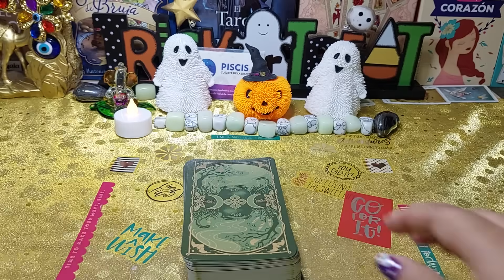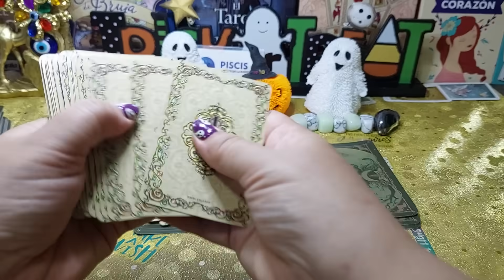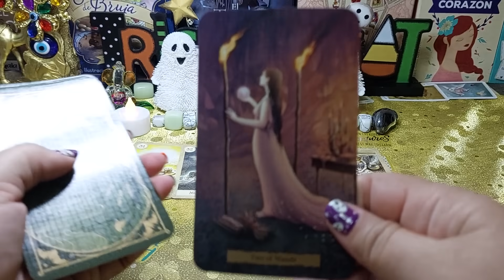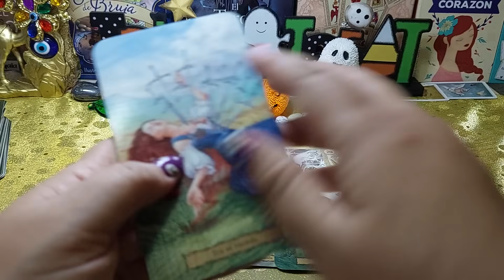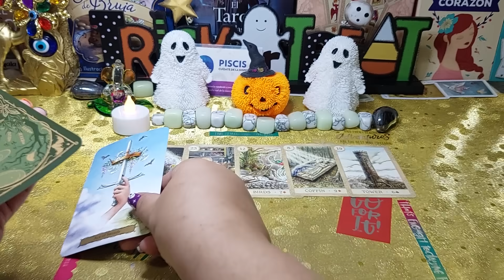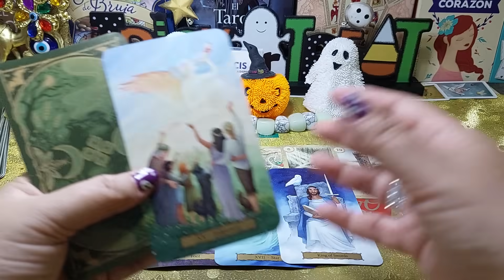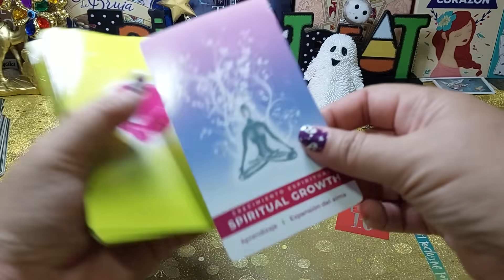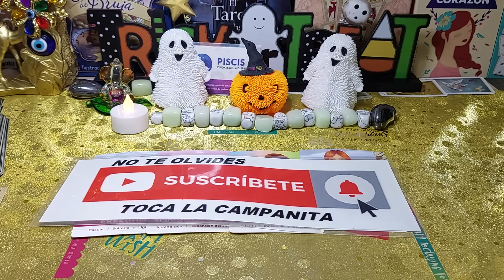𝗠𝗔𝗗𝗥𝗘 𝗠𝗜𝗔! 💋𝗣𝗶𝘀𝗰𝗶𝘀 ♓️ 𝗨𝗡𝗔 𝗦𝗢𝗥𝗣𝗥𝗘𝗦𝗔 𝗦𝗘𝗡𝗧𝗜𝗠𝗘𝗡𝗧𝗔𝗟 𝗤𝗨𝗘 𝗝𝗔𝗠𝗔𝗦 𝗧𝗘 𝗟𝗔 𝗘𝗦𝗣𝗘𝗥𝗔𝗦𝗧𝗘!😮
TIRADA ESPECIAL DEL AMOR MES DE OCTUBRE, LE ESCRIBO O NO LE ESCRIBO Y COMO REACCIONARÁ, TAROT, DESTINO AMOROSO, CARTAS ESPAÑOLAS, LENORMAND, TAROT, ORACULOS.

BAD BUNNY - NADIE SABE (Visualizer) | nadie sabe lo que va a pasar mañana
¡La Trampa Más Peligrosa Del Mundo!
¡Los PRODUCTOS DE INFOMERCIALES BASURA han VUELTO!
“Dragon Ball DAIMA” Teaser Trailer / Fall 2024
✅ ¿Qué ESTÁ PASANDO entre ISRAEL y PALESTINA? | Todo lo que tienes que saber en 8 minutos
🌏 Obtén la oferta exclusiva de NordVPN aquí ➼ Pruébalo sin ningún riesgo gracias a la garantía de 30 días!
$AD BOYZ II
00:00 Milo Bzrp Music Session, Vol.57 03:11 Toy en el Mic 05:34 No soy Eterno 08:06 Fruto 10:18
APOSTE a mi DUA en PVP por UN GALLO 😳😈
BAD BUNNY - MONACO (Visualizer) | nadie sabe lo que va a pasar mañana
BAD BUNNY - TELEFONO NUEVO (Visualizer) | nadie sabe lo que va a pasar mañana
COLMILLO - Tainy, J Balvin, Young Miko, Jowell & Randy (Music Video)
COLMILLO YA DISPONIBLE EN TODAS LAS PLATAFORMAS DIGITALES (CENSORED VERSION) DIRECTED BY: Pau Carrete WRITTEN BY: Stillz PRODUCED BY: We Own The City & CANADA...
Comida Fácil en Pocos Minutos Ensuciando Sólo 1 Sartén
Conflictos familiares, su abordaje y transformación
CONVIVE Difusión
Corazón Frío (Video Oficial) - Jasiel Nuñez, DannyLux
Corazón Frío (Video Oficial) - Jasiel Nuñez, DannyLux Double P Records ➸ ESCUCHA / LISTEN ➸Música Interpretación - Jasiel Nuñez, DannyLux Composición...
Daniela Rodrice
Deja de andar de chapulín 🦗
EALE El Podcast con Daniela Rodrice
El dia de hoy @RDjaviii El ex jugador de free fire vuelve a jugar una partida despues de muchos años sin tocar el juego y esto fue lo que paso ! deja tu like para que juguemos en clasificatoria...
El Escalador Más Fuerte! Pt: 1
El huracán Lidia se degradó a categoría 2; reportan una persona muerta
El Morrito | Soy culpable de las muertes, pero no soy un asesino | Episodio 4
El rapero mexa más pegado del 2023 SANTA FE KLAN de nuevo AlVolante con el Escorpión Dorado
El virus más mortal de la Tierra
En Pocas Palabras – Kurzgesagt
Esttik
EUGENIO DERBEZ ES PEOR DE LO QUE IMAGINAS
EX JUGADOR DE FREE FIRE JUEGA UNA PARTIDA DESPUES DE 3 AÑOS RETIRADO !! | TheDonato y RdJavi
EXPLOTE esta Sandia 💀🗿
Farfadox
FedeGames
FedeGames
Golemcito Games
Humbe
Humbe - bien hecho
HYBE LABELS
Isa Marcial
ISRAEL EN GUERRA: NATÁN DE LEO, EL SOLDADO ARGENTINO QUE COMBATE PARA EL EJERCITO ISRAELÍ
Ivan Cornejo
Ivan Cornejo - Donde Estás (Official Video)
Jasiel Nuñez
Jauja Cocina Mexicana
JENNIE - ‘You & Me’ DANCE PERFORMANCE VIDEO
JUGAMOS A LAS ESCONDIDAS EN MINECRAFT!
Junior H
Junior H
Junior H
Junior H - Y LLORO [Official Video]
Kimberly Loaiza
La Capital
La Jornada
LA MÁS DRAGA 6 - Capítulo 05 "LA MÁS FLORAL"
La nueva casa
La Promesa
La Promesa Capítulo 107 (en Español)
LOS ALIENS EXISTEN | Episodio 2
MARKITOS TOYS, CHAVELON Y YO VISITAMOS AL CONEJO EN SU CASA |ELKC|
Máxima tensión por la guerra: Siria acusa a Israel de atacar principales aeropuertos
ME PELE0 CON MI PRIMA FRENTE A TODOS 😱 Kimberly Loaiza
Memorias de Pez
MI PRIMERA VEZ EN BRASIL !! - Epic Vlogoier
Mi rutina de noche siendo MAMÁ SOLTERA 🤱🏼 🌙 | Carol Castro
MILO J || BZRP Music Sessions #57
MissaSinfonia
MODS DE MINECRAFT SIN SENTIDO 🦧
Morat
Morat, James TW - Someone I Used to Know
MrBeast
Music video by Humbe performing bien hecho (Video Oficial). (C) 2023 Humbe, S.A. de C.V., Bajo Licencia en Exclusiva para Sony Music Entertainment México, S.A. de C.V.
Natán De Leo, es un soldado argentino que vive hace muchos años en Israel. En comunicación con Telenoche, relató cómo está viviendo el ataque terrorista. Momento emitido el martes 10...
Natanael Cano - O Me Voy O Te Vas [Official Video]
PDL Gameplays
PelucheEn ElEstuche